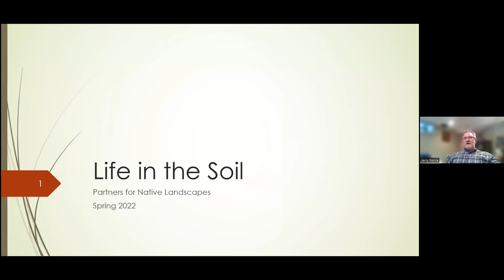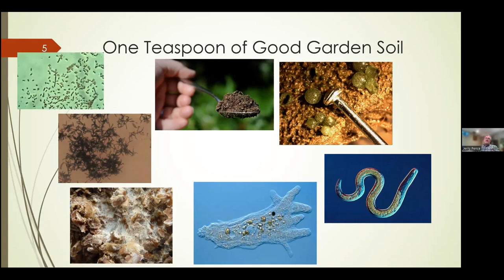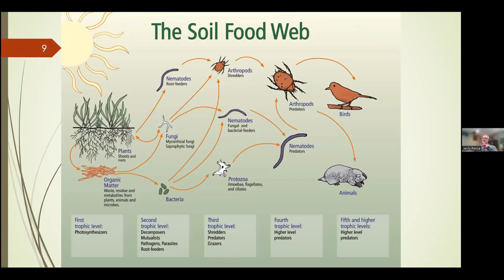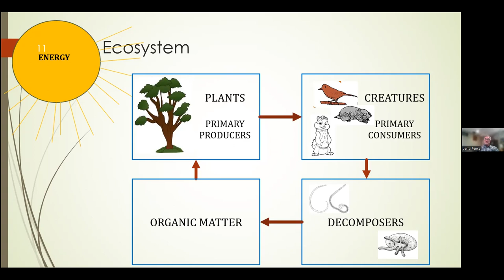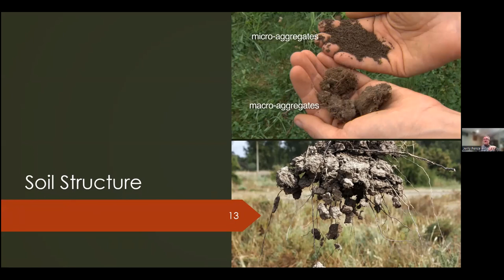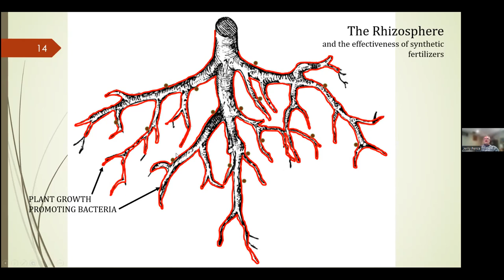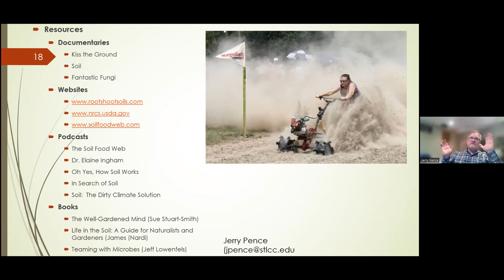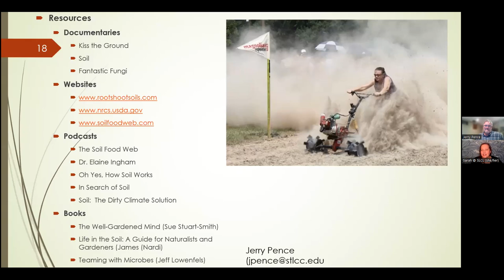Life in the Soil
Air Date: 3/16/22. Presented by Jerry Pence, St. Louis Community College
Explore life in the soil and how knowing your soil can play a big role in helping you select the proper plants and have great success with them. Part of the Partners for Native Landscaping series.